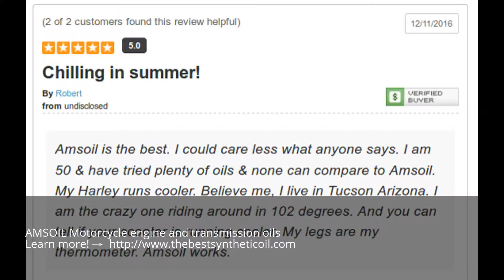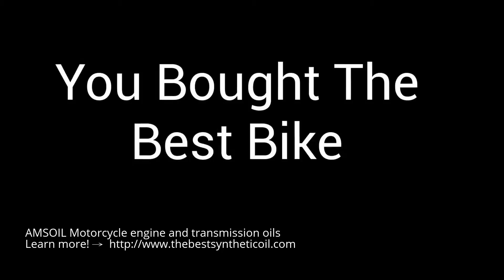where to buy amsoil 20w50 motorcycle oil in Leesburg FL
AMSOIL Motorcycle engine and transmission oils Learn more!